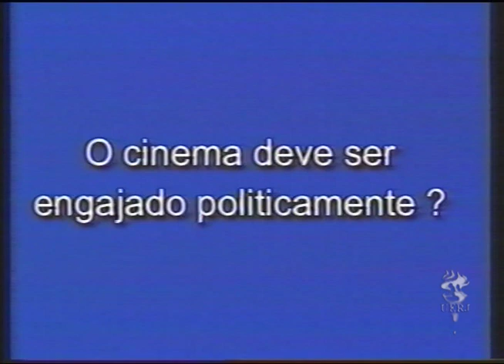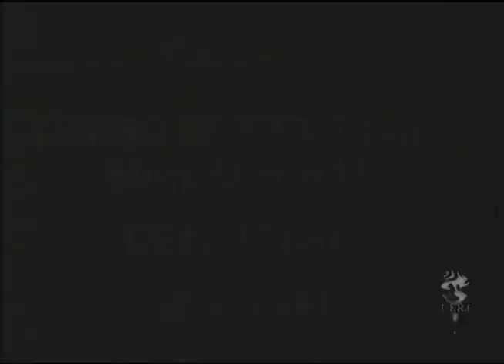Uerj Vídeo: Vidas Secas - Debate com o diretor Nelson Pereira dos Santos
O consagrado diretor Nelson Pereira dos Santos fala sobre a experiência de adaptar uma obra, com linguagem tão única quanto Vidas Secas, para as telas de cinema. O evento foi realizado em 1997, na Cinemateca do Museu de Arte Moderna do Rio de Janeiro (MAM), a partir da série de debates “Um olho no livro, outro na tela”, promovida pelo Programa de Pós-graduação em letras da UERJ. Lançado em 1963 e vinculado ao Cinema Novo, Vidas Secas foi amplamente reconhecido e premiado no Brasil e no mundo, estando na 3º posição dos 100 melhores filmes brasileiros de todos os tempos (Abraccine, 2015).
A necessidade da síntese, a condensação das cenas, os acréscimos narrativos são pontos trazidos como fundamentais pelos expositores para fazer uma boa adaptação do livro para o filme, mantendo a qualidade da narrativa. Nelson também conta sobre o processo para conseguir a permissão de realizar seu filme. Os aspectos fotográficos e sonoros, buscando captar o sertão nordestino, são discutidos. Na última pergunta, responde se o cinema tem de ser necessariamente político.

Com participação de: Nelson Pereira dos Santos (Diretor), Ítalo Moriconi (Professor de literatura da UERJ), Ivana Bentes (Crítica de cinema)

Ano: 1998